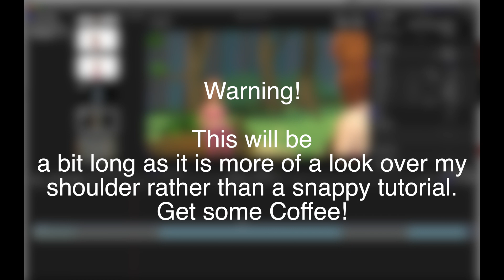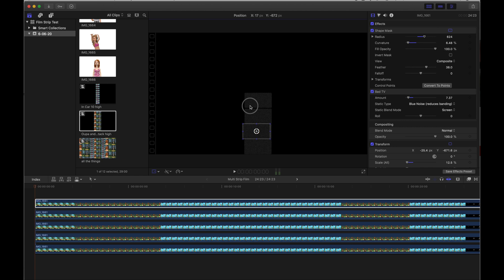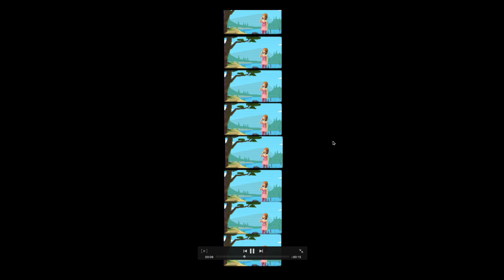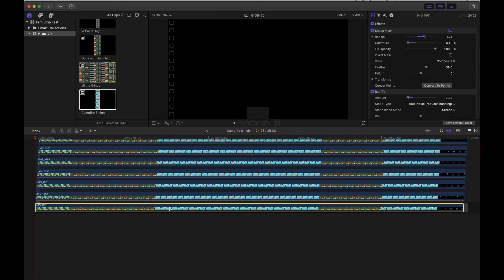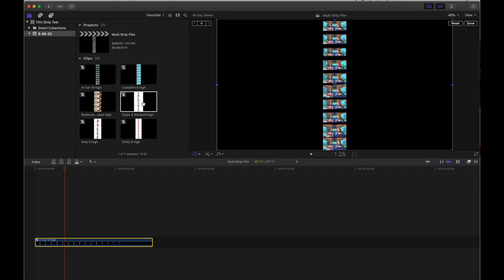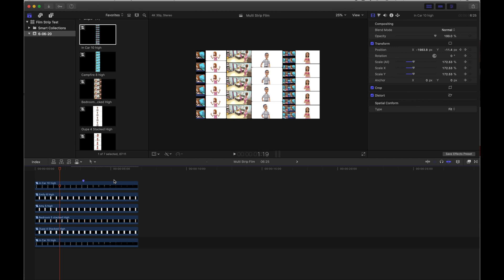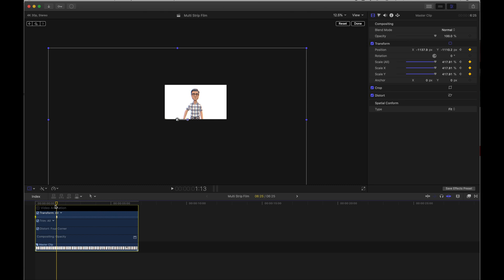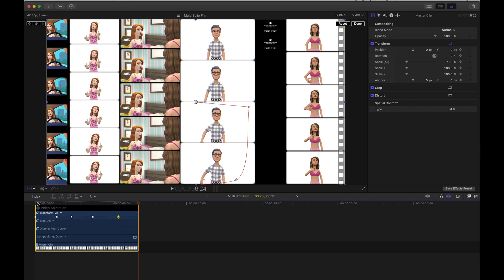Film Strip / Mosaic effect tutorial in FCPX without any plugins.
Compound clips are used extensively to create this repeating film strip effect.  Look over my shoulder as I go through it.